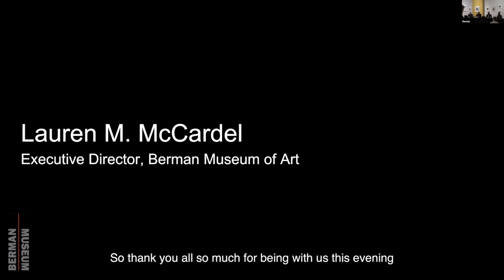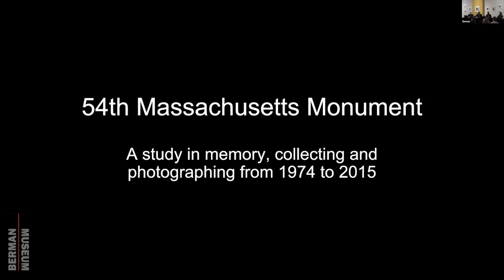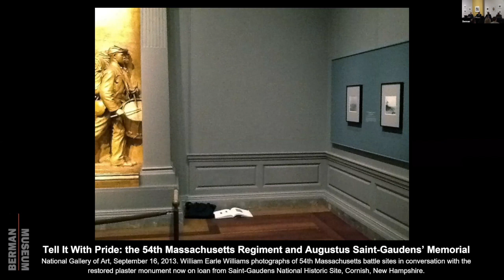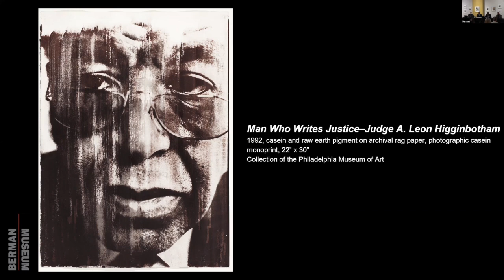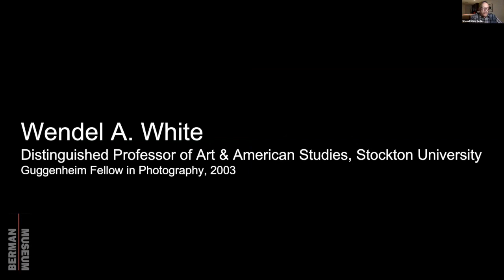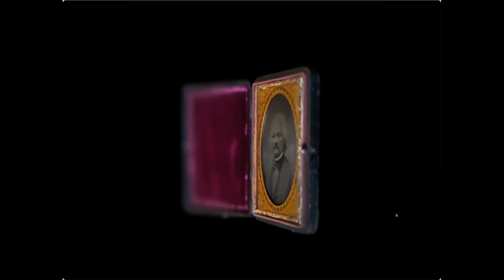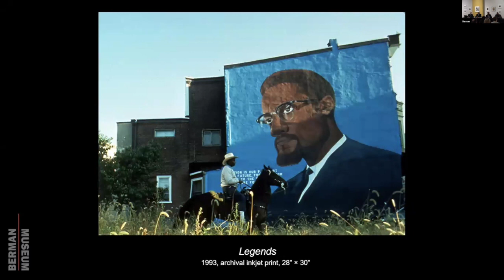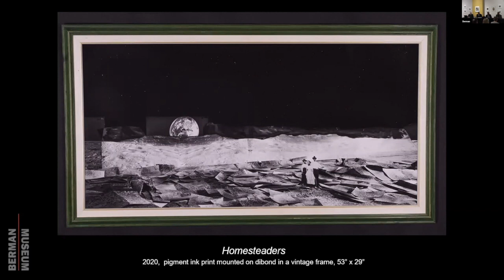Guggenheim Fellows Panel Discussion | Berman Conversation Series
This is a recording of a hybrid event held on March 18, 2022. The Berman Museum brought together Donald E. Camp, Ron Tarver, Wendel A. White, and William E. Williams, recipients of the John Simon Guggenheim Foundation Fellowship in Photography. The panelists, all based in the greater Philadelphia area, discuss their work documenting (hi)stories of race, place, and the African American experience through visual media. Stephen Perloff moderates the discussion.

Donald E. Camp is a Professor Emeritus at Ursinus, whose photography is featured in museum collections and exhibitions in a number of respected institutions in Philadelphia and across the United States. He was awarded an Individual Artist Fellowship by the Pew Center for Arts and Heritage, as well as awards from the John Simon Guggenheim Foundation and the National Endowment for the Arts.

Ron Tarver is an Associate Professor of Art at Swarthmore college. Before joining the faculty at Swarthmore, he had been a staff photojournalist at The Philadelphia Inquirer for 32 years where he shares the 2012 Pulitzer Prize for his work on a series documenting school violence in the Philadelphia public school system.

Wendel A. White is a Distinguished Professor of Art & American Studies at Stockton University. He has received various awards and fellowships including the Robert Gardner Fellow in Photography, Peabody Museum of Archeology & Ethnography, Harvard University, three artist fellowships from the New Jersey State Council for the Arts, Bunn Lectureship in Photography and grants from Center Santa Fe, the Graham Foundation for Advanced Studies in the Fine Arts, and various artist’s residencies.

William E. Williams is the Audrey A. and John L. Dusseau Professor in the Humanities, Professor of Fine Arts and Curator of Photography at Haverford College in Haverford, Pennsylvania. His photographs have been widely exhibited including group and solo exhibitions at the Cleveland Museum of Art, George Eastman House, Museum of Fine Arts Houston, The National Gallery, Smith College and Center for Documentary Studies- Duke University.

Stephen Perloff is the founder and editor of The Photo Review, a critical journal of international scope publishing since 1976, and editor of The Photograph Collector, the leading source of information on the photography art market.

This event was held in conjunction with the exhibition by William Earle Williams - A Stirring Song Sung Heroic: African Americans from Slavery to Freedom, 1619 to 1865, on view at the Berman Museum through April 3, 2022.
W E B S I T E: ursinus.edu/berman
I N S T A G R A M: @bermanmuseum